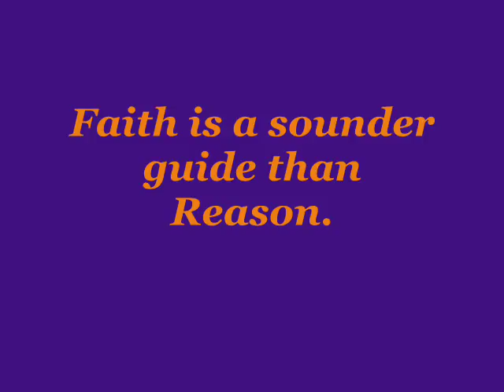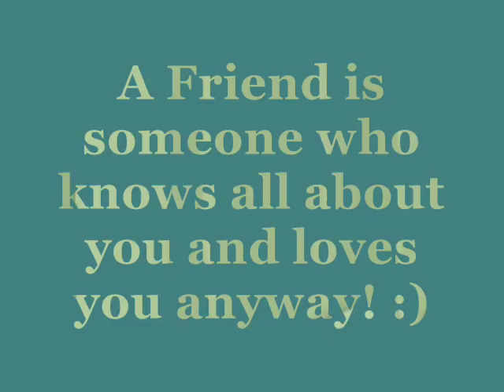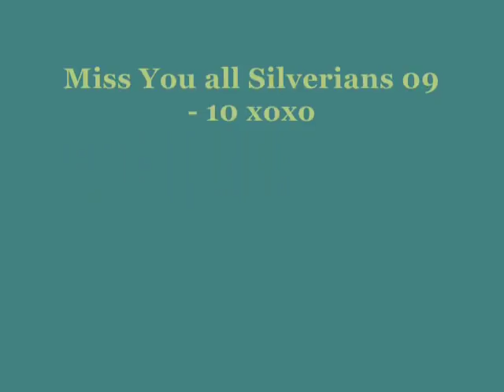The Undefeatable 3rd Year Silver in DVRMNHS under the advisory of Mrs. Tabasa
" Walang iwanan " ana len :)